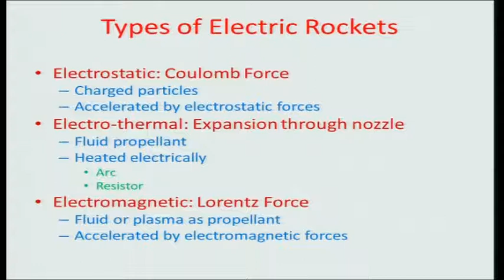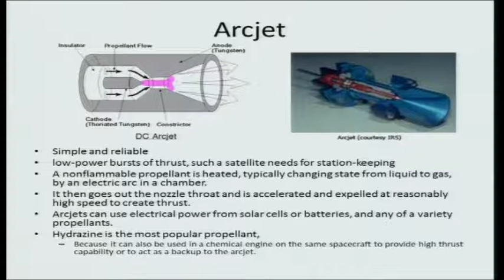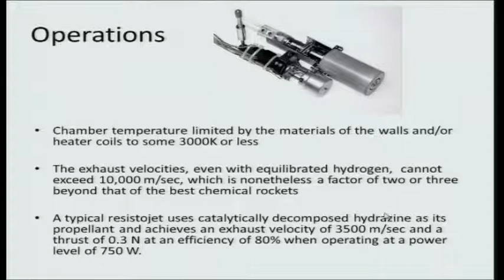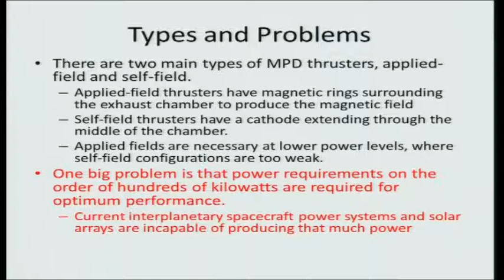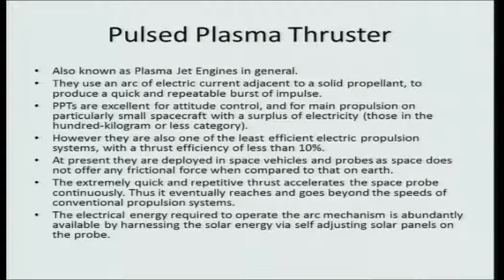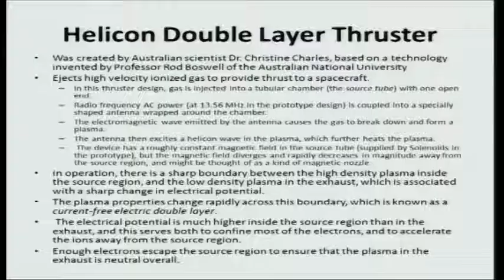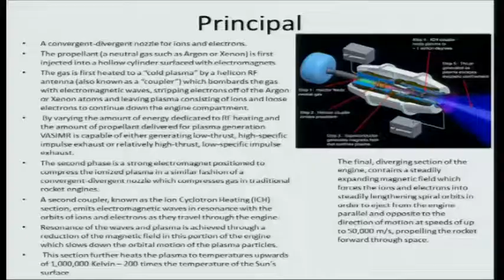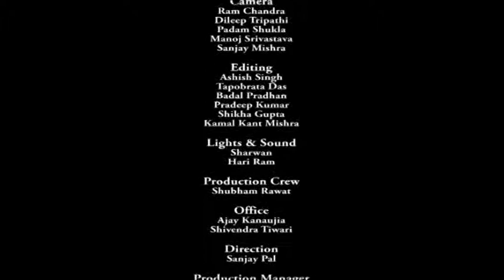Mod-01 Lec-40 Jet and Rocket Propulsion